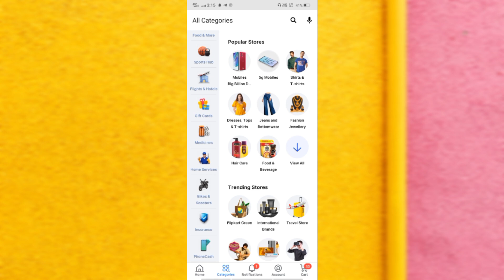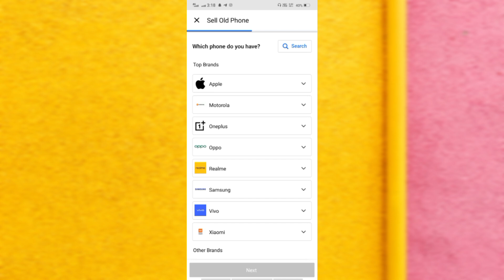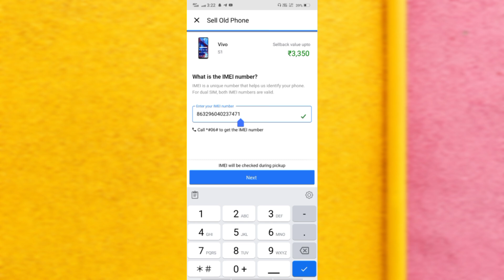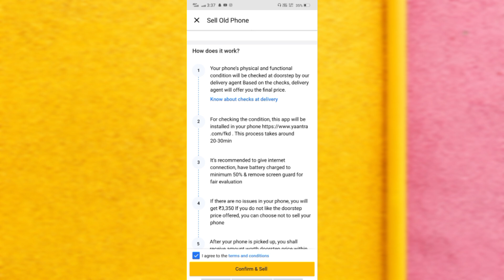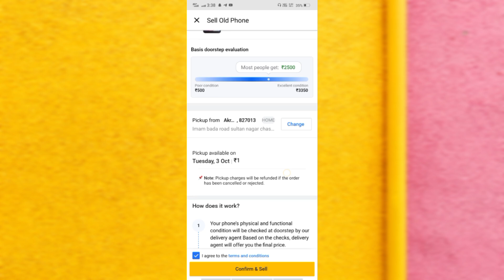पुराना Mobile sell Best Price मे | How to sell Mobile in best price | old phone sell on flipkart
पुराने Mobile को बेचो High Price मे | How to sell Mobile in best price | old phone sell on flipkart

Hello dosto is video me bataya hu
       How to sell mibile in best price
and guys agar aapko old mobile sell karna hai to is video ko step by step dekh ke aap apne phone ko sell kar sakte ho